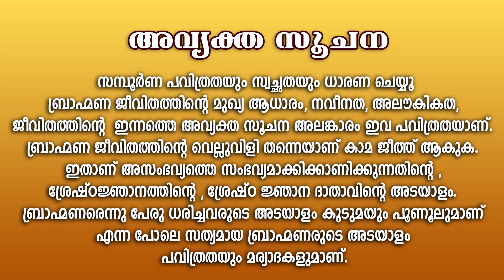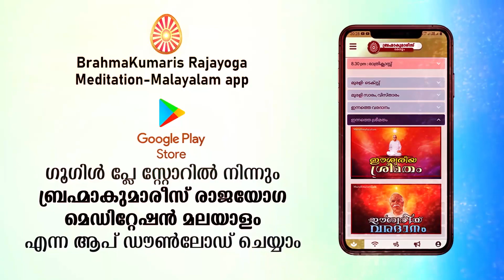B.K. MOHINI DIDIJI | ശിവഭഗവാനുവാച | സർവ്വേശ്വരൻ | Brahmakumaris Keralam | Rajayoga Meditation